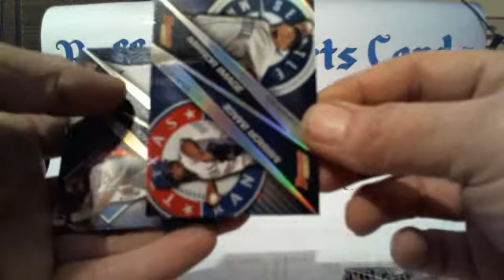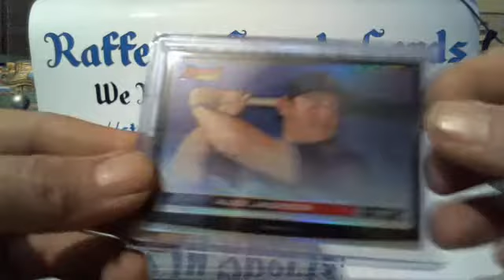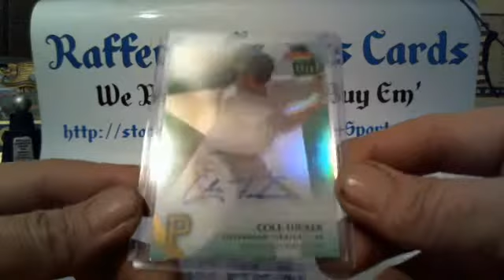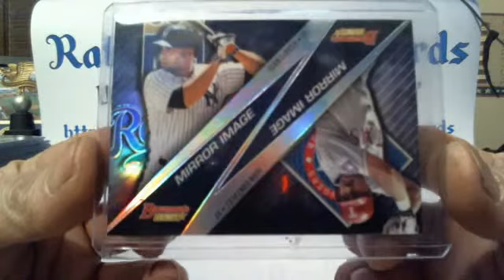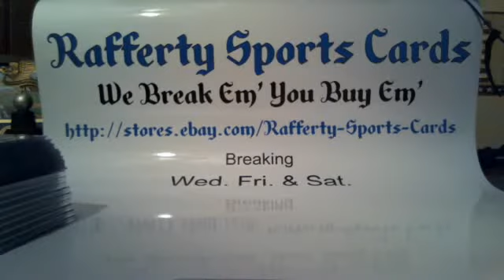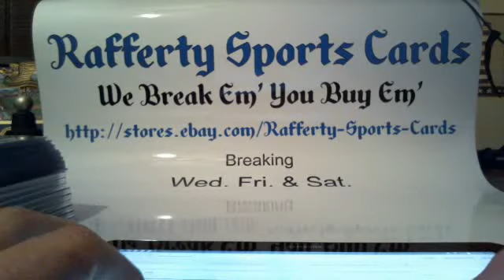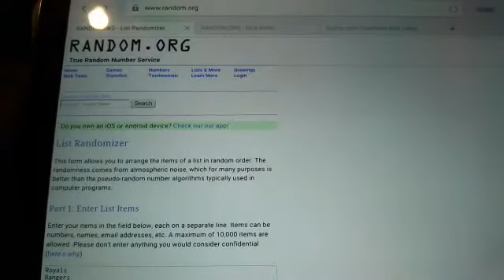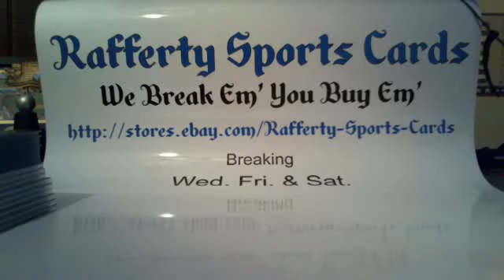2015 Bowman's Best Baseball 4 Box Half Case Break #3 Recap